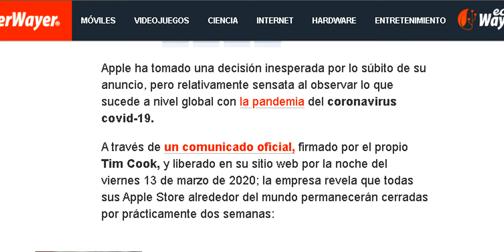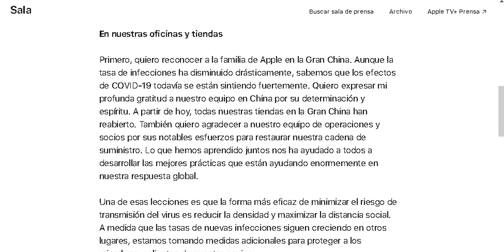APPLE CIERRA TODAS SUS TIENDAS FUERA DE CHINA!!!! ¿POR QUÉ?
Apple cierra todas las Apple Stores fuera de China.